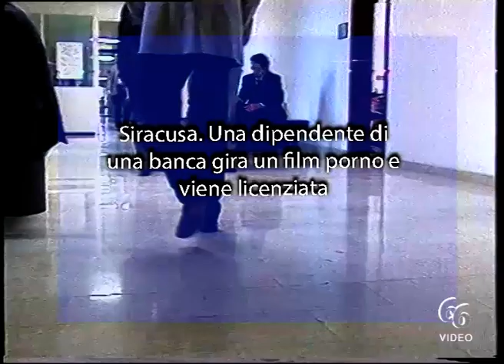Siracusa Una dipendente di una banca gira un film porno e viene licenziata